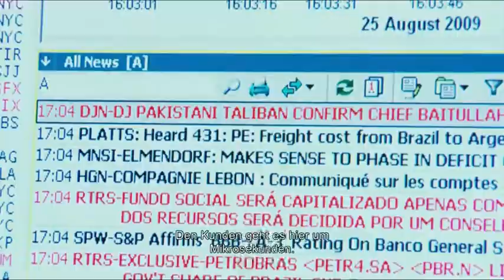News Promo Opener After Effects Project Download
News Promo Opener Template After Effects Intro, Click the Following Link to Download the Project If you are looking for the best after effects templates, you came to the right place ! Our video templates are not only very easy to use, but also extremely nicely made by great producers with years of video editing experience behind them. So don't hesitate and download this awesome template and have fun !